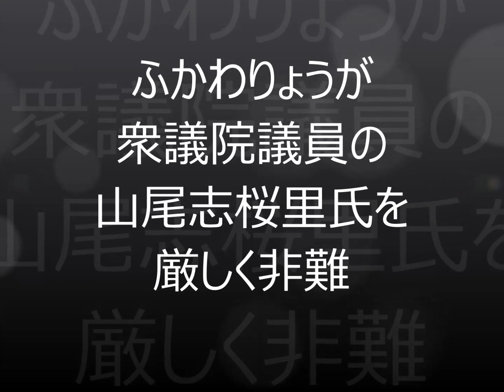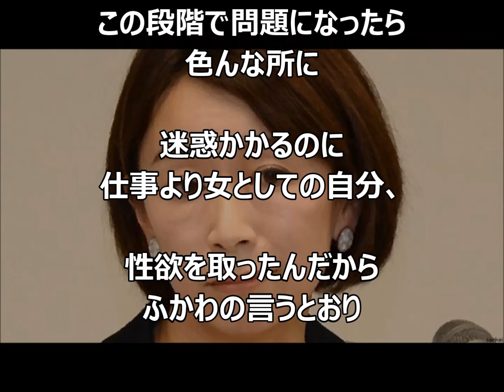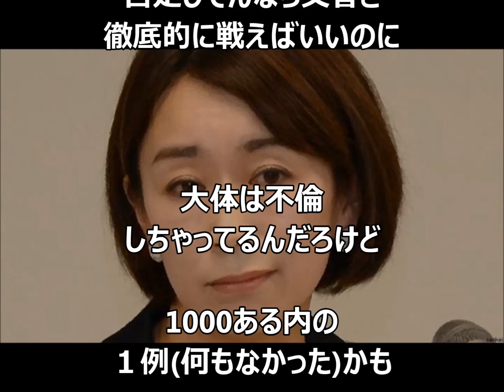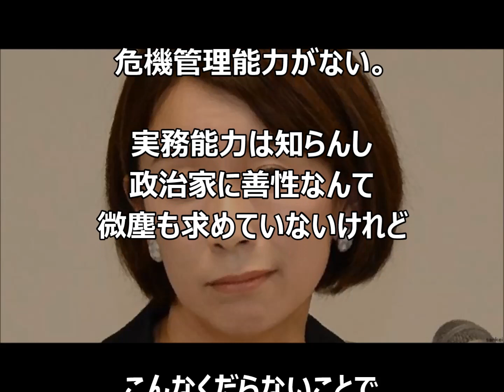山尾志桜里を擁護する室井佑月を「ふかわりょう」が完全論破！『ひるおび』で一刀両断！Japamore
☆山尾志桜里を擁護する室井佑月を「ふかわりょう」が完全論破！『ひるおび』で一刀両断！
Japamore

山尾志桜里が“男性議員に大人気”だった理由とは… 離党が惜しまれる“かわいい”評判の裏側とは⁉︎

【KSM】民進党・山尾しおりがW不倫→離党届提出・・気持ちが悪すぎるんですが！！　民進党を許さない国民の会　 平成29年9月7日

【山尾不倫問題】二人が宿泊したホテル、ダブルベッドルームで打ち合わせスペースなしｗｗｗｗｗ

【宮家邦彦】「何だコイツら！」ゲス不倫の山尾志桜里＆プーチン＆文在寅を3人まとめてフルボッコ！【日本伝播ちゃんねる】